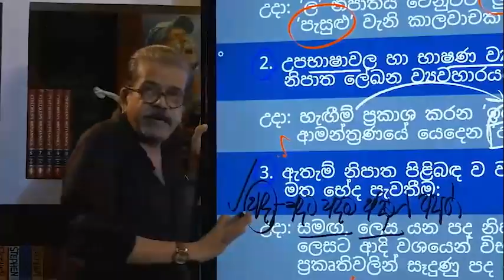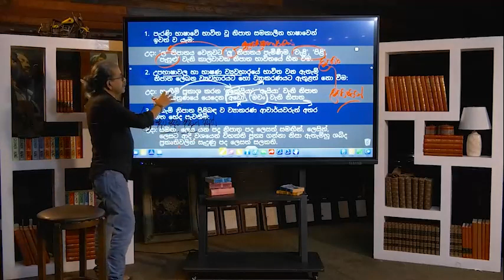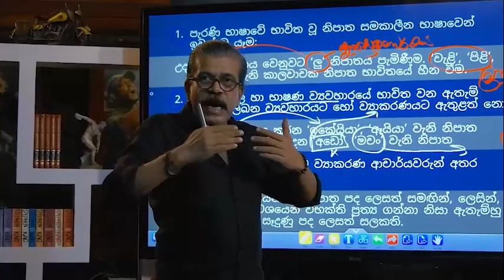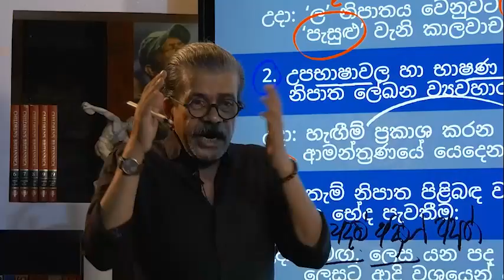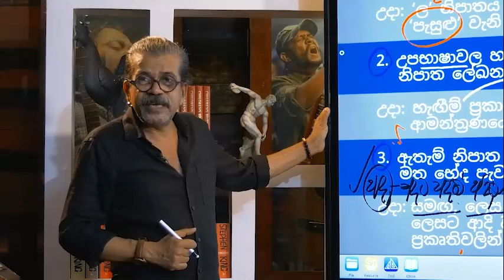සන්නස්ගල සර් Combined Maths ගැන කියන කතාව